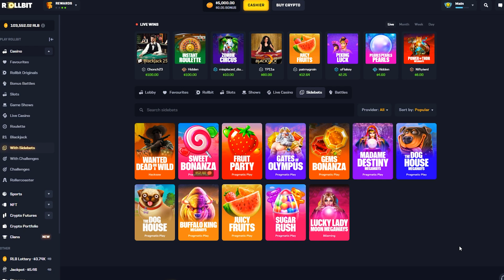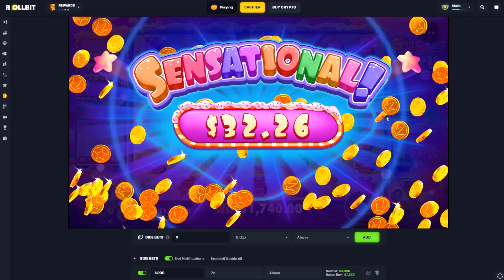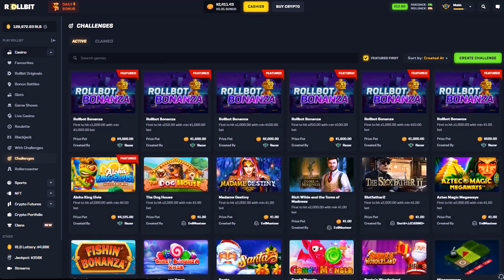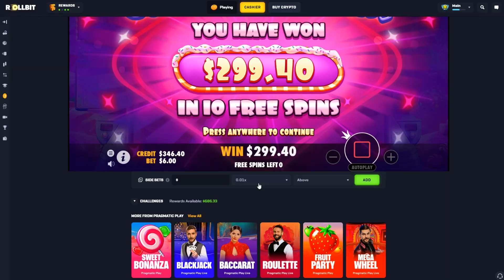MASSIVE ALL IN SIDE BET ON SUGAR RUSH BONUS BUYS!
Those side bets are big to be honest

Must be 18+ to gamble, these videos are made for entertainment only! Seek help if you can't stop.